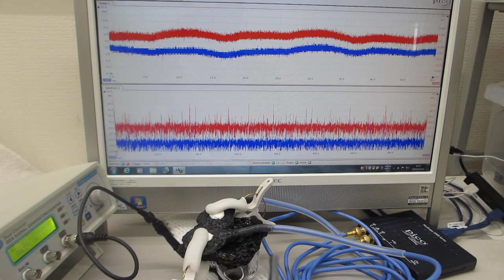超音波のダイナミック特性を評価する技術（超音波システム研究所）